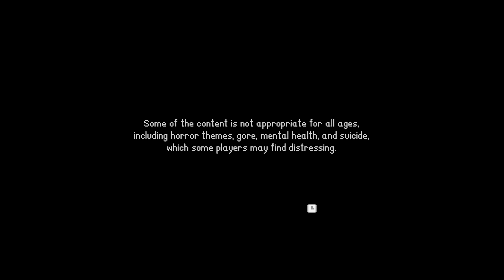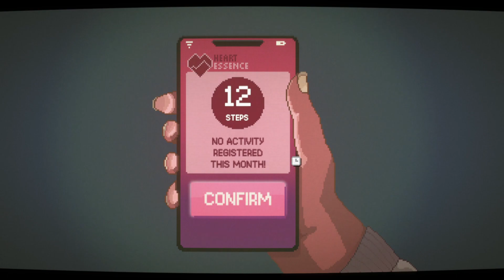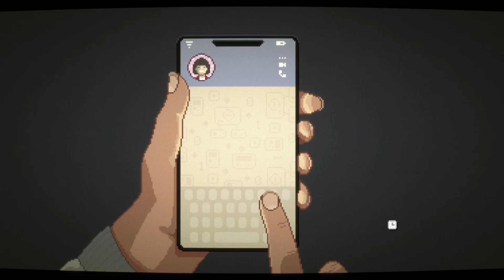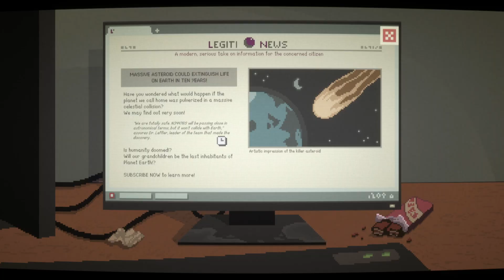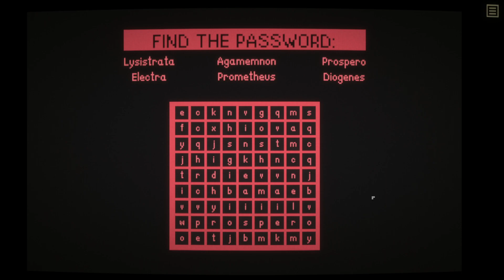Midnight Scenes: A Safe Place (PC)(English) - Hikikomori Life